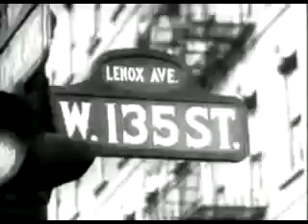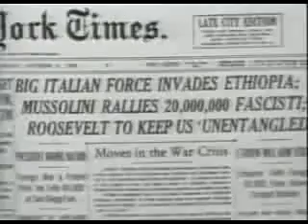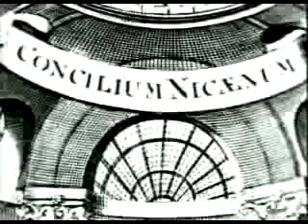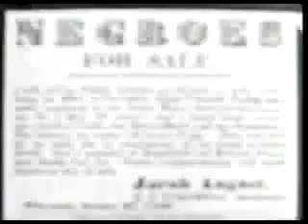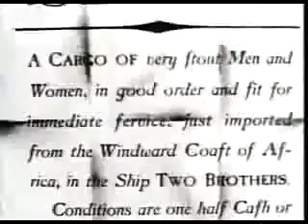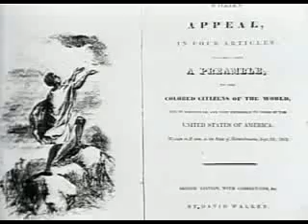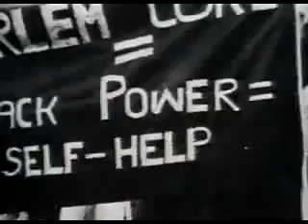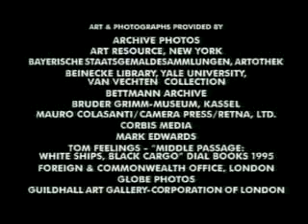John Henrik Clarke A Great and Mighty Walk full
Historian John Henrik Clarke, who spends much of his on-camera time with his eyes closed, invites viewers to take their own inward-looking journey -- to an ancient Africa forgotten by history. Through a montage of archival footage, artwork and Clarke's own narration, he argues that the West did not bring civilization. On the contrary, Europe destroyed what civilized societies it found. The film also traces African influence to modern times and shows how the ancient ideas have endured.